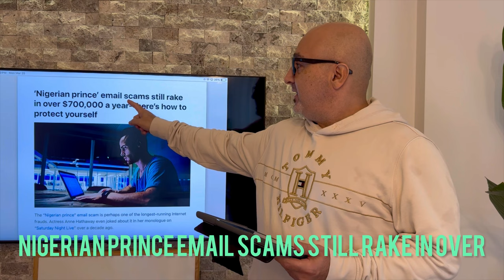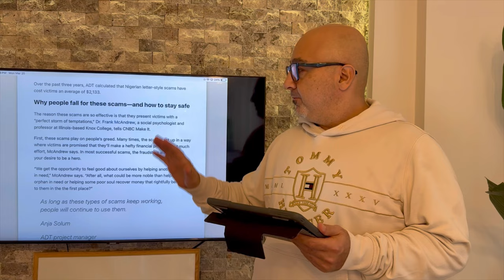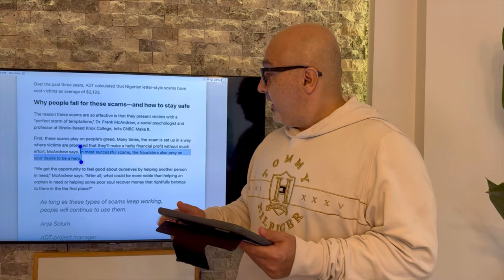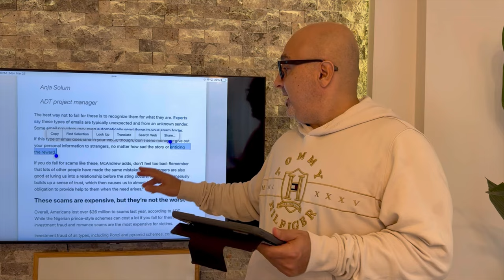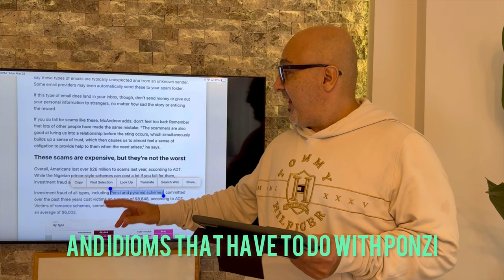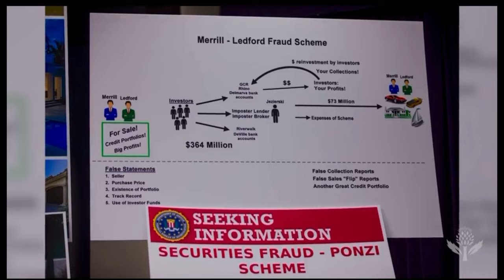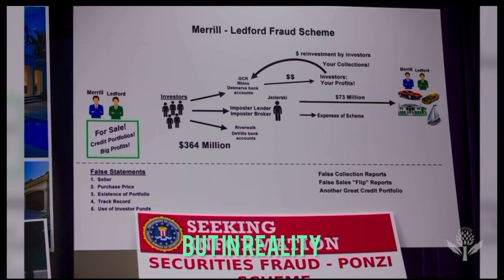Scam Slayer Mastering English to outsmart con artist’s .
In this engaging and informative English teaching video, we delve into the world of online scams, focusing on the infamous Nigerian Prince scam. Join us as we uncover the tactics used by scam artists to deceive unsuspecting victims and learn valuable strategies to protect yourself from falling prey to such fraudulent schemes.

We start by dissecting the anatomy of the Nigerian Prince scam, exploring how scammers craft persuasive messages to lure individuals into their trap. Through clear examples and real-life scenarios, viewers will gain a deeper understanding of the red flags to watch out for when encountering suspicious emails or messages.

Moreover, we provide practical tips and strategies for safeguarding personal information and avoiding becoming a victim of online scams. From recognizing phishing attempts to verifying the legitimacy of requests for financial assistance, this video equips viewers with the knowledge and skills necessary to navigate the digital landscape safely.

By the end of the video, learners will not only improve their English language proficiency but also develop critical thinking abilities essential for identifying and thwarting fraudulent activities. Join us in the fight against scams and empower yourself with the tools needed to stay secure in an increasingly interconnected world.